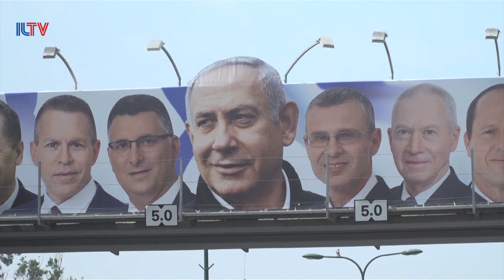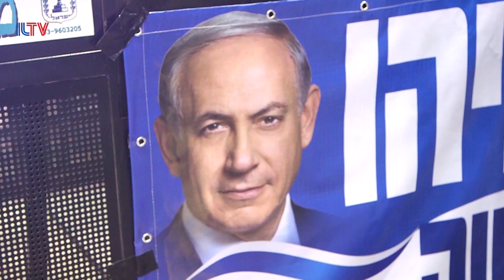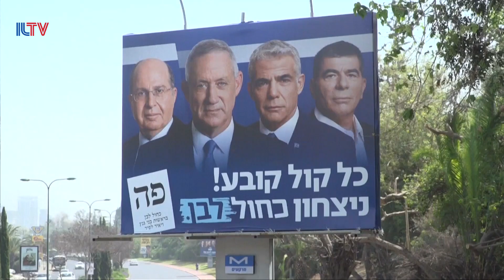Noticias de Israel en Español - Agosto 5, 2019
Noticias de Israel en Español - Agosto 18, 2019